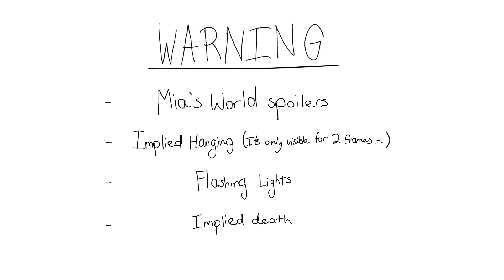Touch tone telephone|| Mias World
edit: wait wtf why is it out of time istg i made sure it was in time in imovie what the f u c k

finally done after a month. wouldve probably been done sooner if there wasnt any school and motivation didnt go bye bye (also the thumbnail took an extra 3 days-)

Characters/backgrounds made by Mogry331 (apart from the bar which i made in photoshop bc i cant draw those for shit)
Video contains spoilers for Mias world.

(I dont post as much on yt during school days so check out my insta instead

From a genuine point of criticism, I like and hate how it turned out. Some parts are good, but some parts just don't fit in with the song, such as lyer (sexy shadow man 😳😳😳) at the start, and world drinking. But then again, I tend to be very critical of myself so who knows

Also wtf are walking cycles